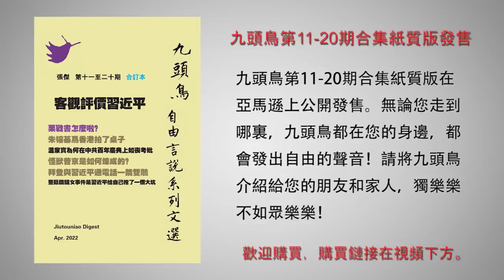老者揭秘：江泽民、朱镕基拒绝出席二十大？习敢怒不敢言